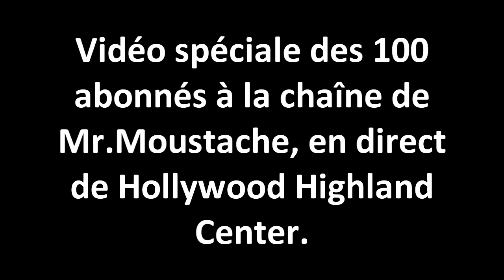Vidéo spéciale des 100 abonnés ! Merci !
Bonjour à vous chers amis du XXIème siècle !
Chers membres de l'auditoire je vous salue bien bas, car aujourd'hui, et grâce à vous, la chaîne Mr.Moustache a atteinte le record impressionnant des 100 abonnés !
Je ne vous remercierai jamais assez pour votre soutien et votre présence à mes côtés durant ces deux mois extraordinaires ! Mais je vous ai quand même concocté une petite vidéo bonus pour fêter ça et vous remercier !
On se donne rendez-vous dans 20 ans pour la vidéo spéciale des 1000 abonnés sur la chaîne (on y croit !)

Salut ! Et encore merci pour tout ! :)

P.S. : Ne vous désabonnez pas exprès pour me faire mentir !! ;) Je vous retrouverai ! Ma vengeance sera terrible ! De toute façon j'ai un screen à l'appui. :)

N'hésitez pas à parler de la chaîne autour de vous ! Il faut encore plus de monde les amis ! On va y arriver ensemble, ne vous inquiétez pas, c'est loin d'être terminé !

Bye !